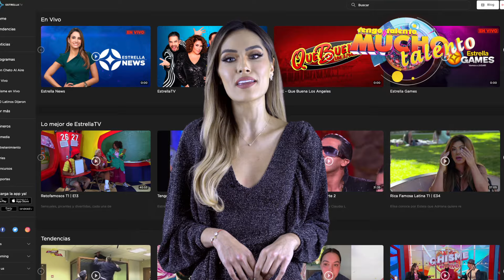El ABUELITO sabe bien cómo abrazar | [ Lo Mejor ] Tengo Talento Mucho Talento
Ana Bárbara es su ídolo y todo un sueño poderla conocer.

Lo Mejor / lo mejor
TTMT / ttmt